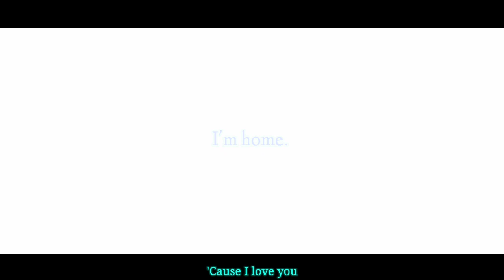Genshin Impact: Faruzan Special Anime Ending | [ReoNa - Friends]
Already loved Faruzan and her story quest made me love her 10x more lol.

•~Sources~•
By: ReoNa
From (YTURL):

•~Materials~•
Editing software: Kinemaster
Animation used: Genshin Impact gameplay footage & CGs

Genshin Impact by Hoyoverse